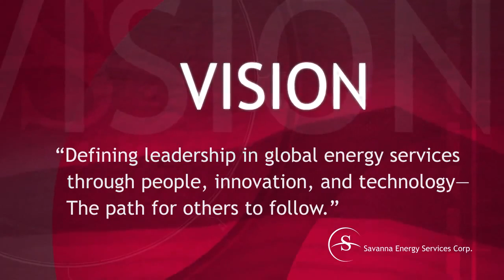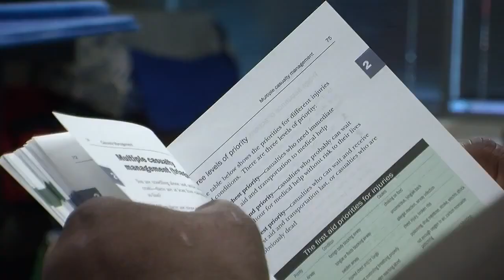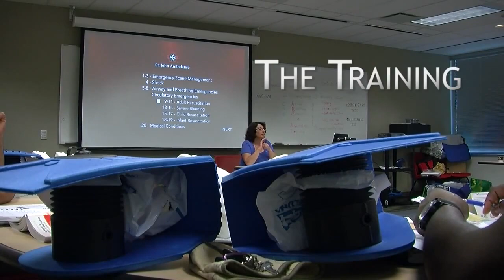Savanna CCIS Training Program